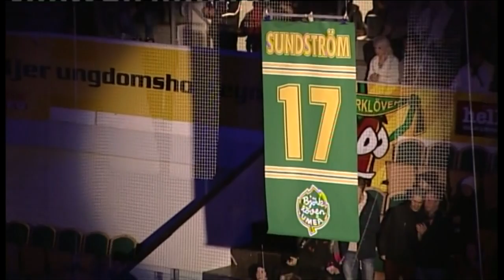111202 Patrik Sundström Jersey Retirement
Patrik Sundström #17 pensioneras i Umeå Arena
Patrik Sundström #17 Jersey Retirement @ Umea Arena